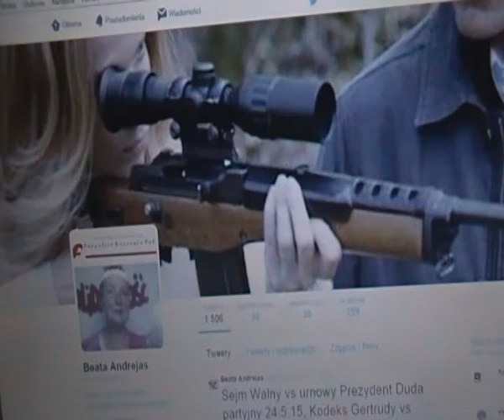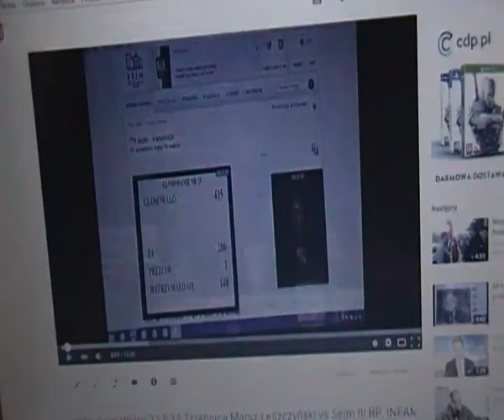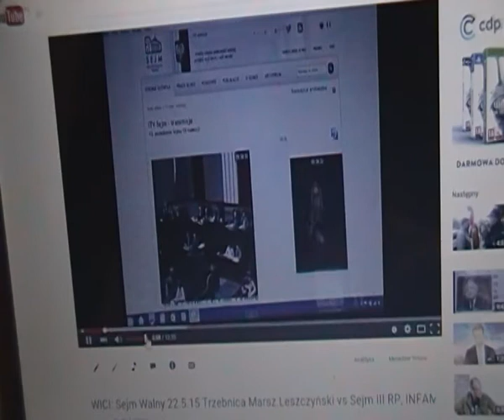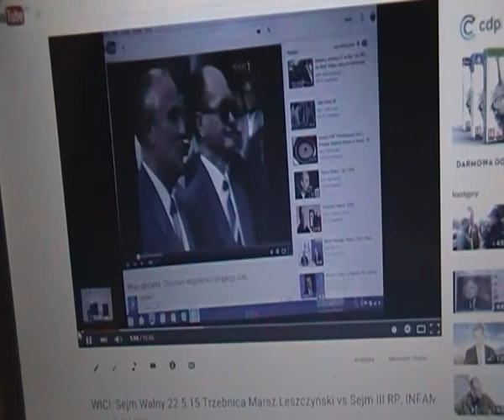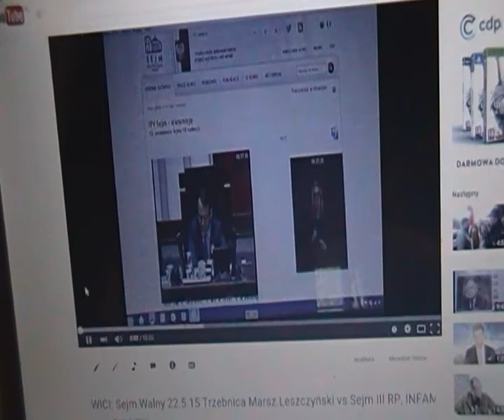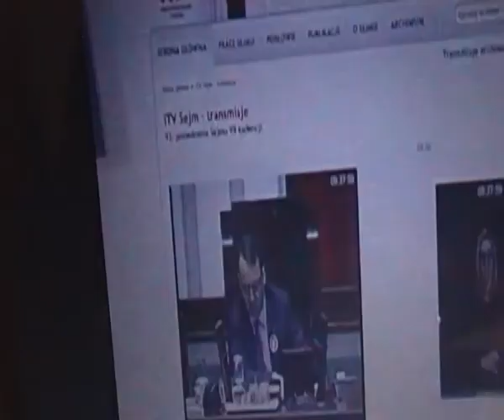Clooney vs Sikorski-Applebaum Kodeks Wyborczy, PKW do likwidacji, Duda juda